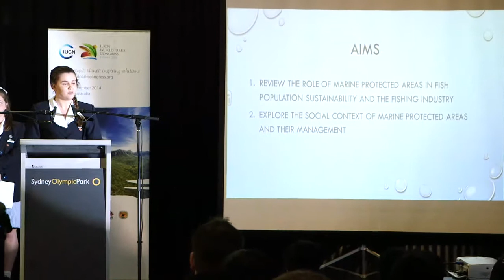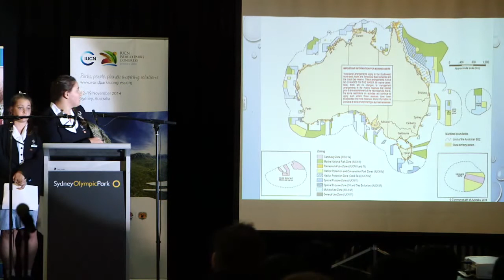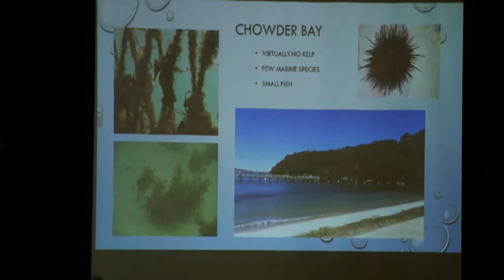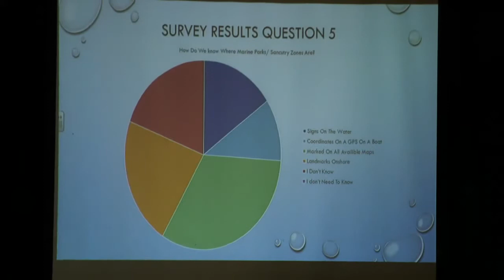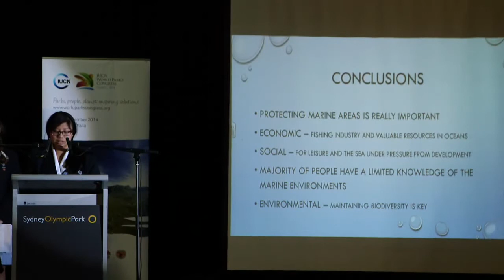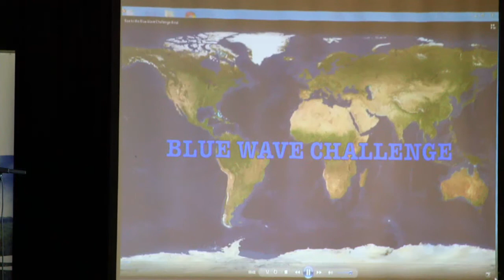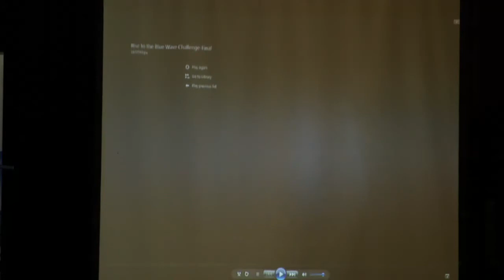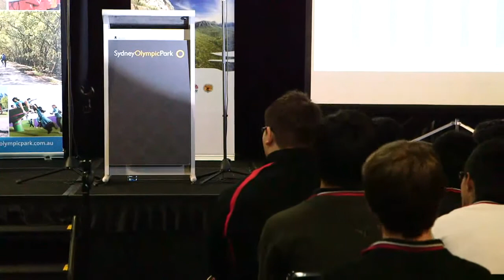Tara Anglican School – Reconciling Development Challenges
- Live from the Youth Eco Summit 2014 @ Sydney Olympic Park - Tara Anglican School for Girls is researching the success and limitations of the various types of marine protected areas around NSW. The 2003 World Parks Congress set up ambitions for marine protected areas. In 2010, the International Year of Biodiversity, the United Nations (UN) Convention on Biological Diversity (CBD) set the Aichi targets for 2020. Students will research these targets and look at what Australia and NSW have achieved in the last decade.